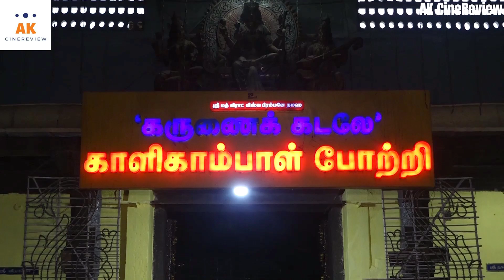Actor ViKram Prabhu's New Movie Started with Pooja | Lemon Leaf Creation | Eesha Rebba | Tamil